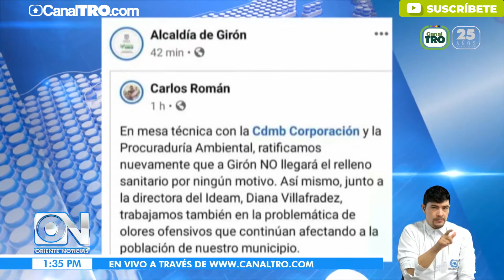Lente Ciudadano Oriente Noticias 17 de julio